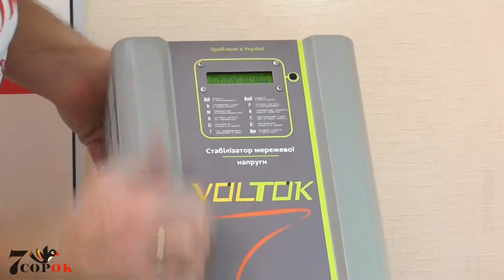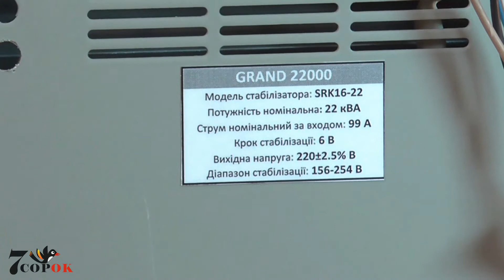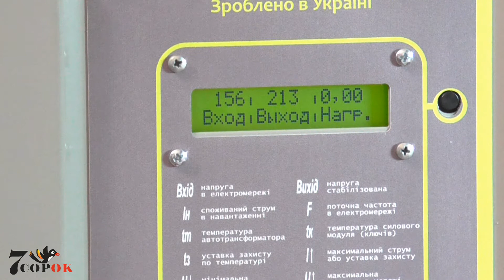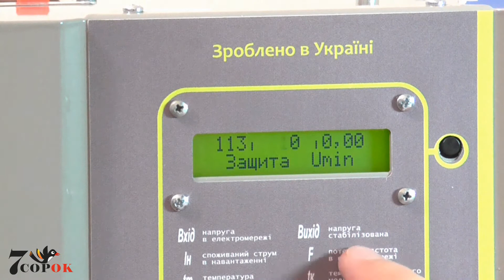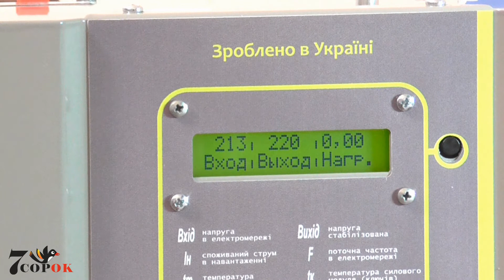Стабілізатор напруги великої потужності Voltok Grand SRK16-22000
Представляємо Вам відеоогляд на потужний однофазний стабілізатор напруги Voltok Grand SRK16-22000!

Дзвоніть за телефонами, вказаними на сайті, і наші фахівці проконсультують Вас БЕЗКОШТОВНО!